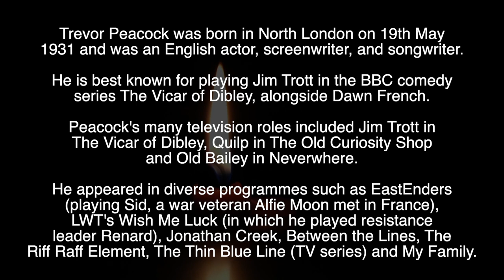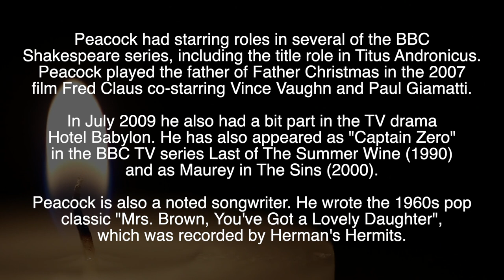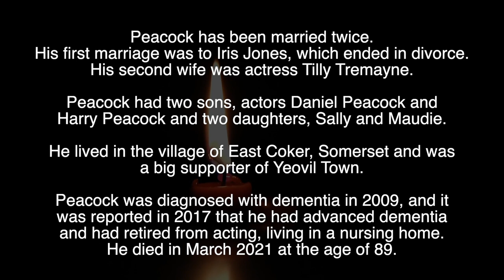TREVOR PEACOCK - R.I.P - TRIBUTE TO THE MUCH LOVED ACTOR WHO HAS DIED AGED 89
Tribute to Trevor Peacock, the much loved actor, who has died aged 89.